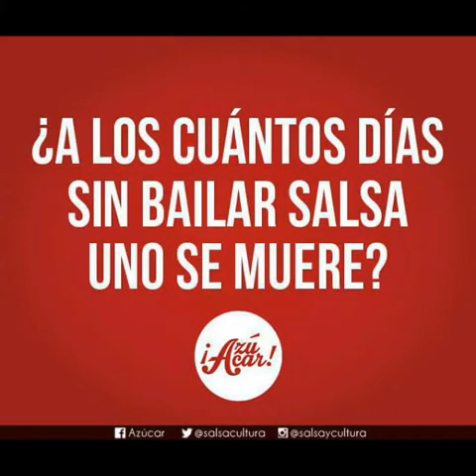Fuego Contra Fuego Willmer Cartagena